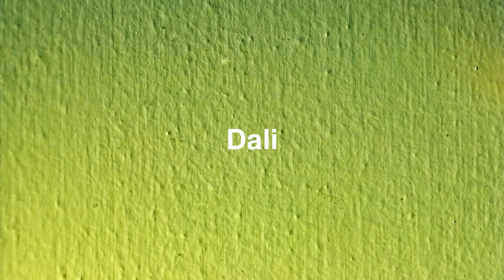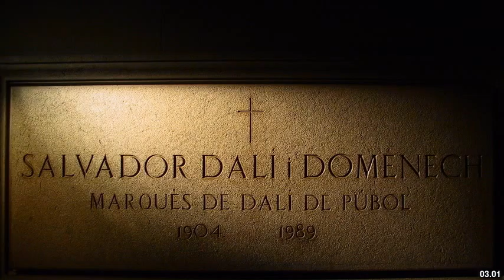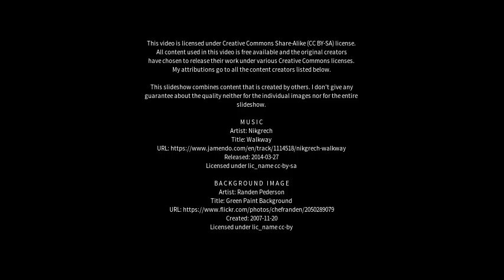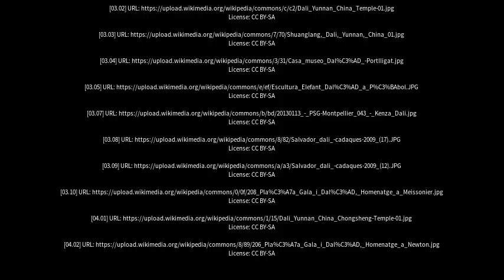Best places to visit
Best places to visit - Dali (China) Best places to visit - Slideshows from all over the world - City trips, nature pictures, etc.